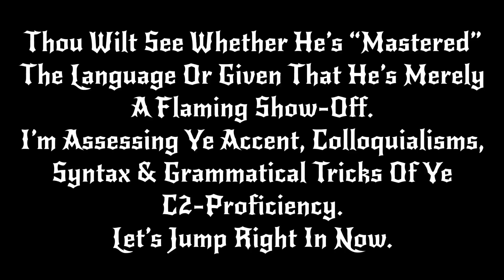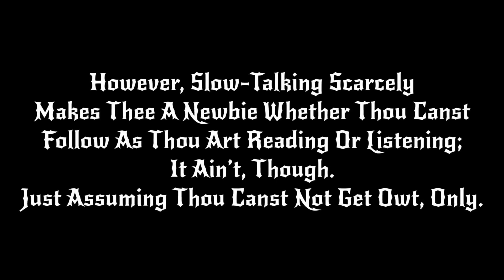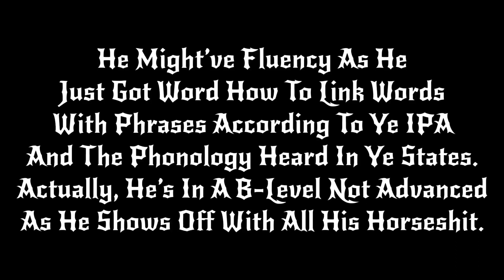Kale Anders | Analizando Su Nivel De Inglés (NO ES AVANZADO) | Native VS Foreigner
Por Si Tenían Dudas De Cuál Es Su Nivel De Inglés, Está Entre Un A2 - B1 A Mí Parecer.